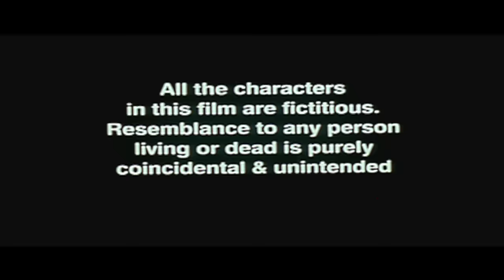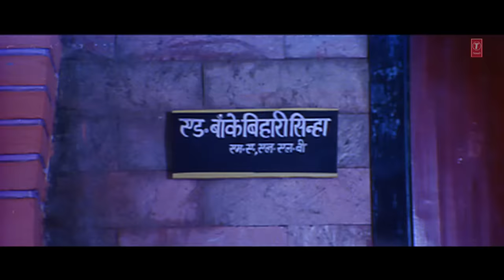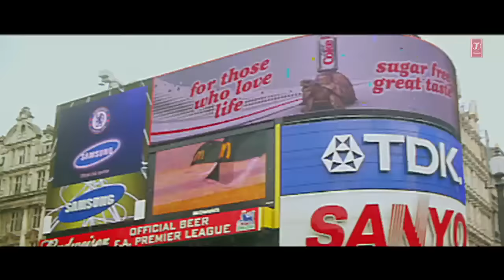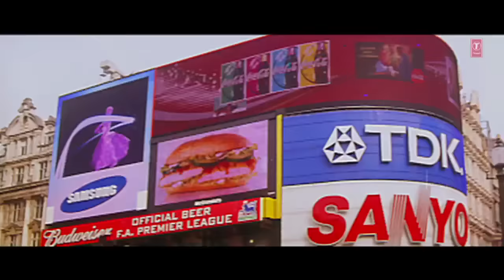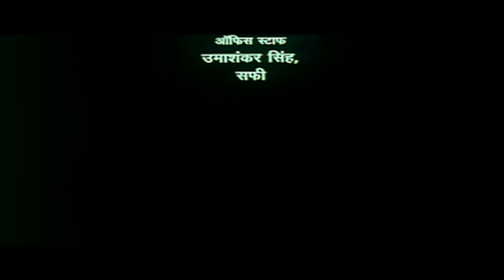BALMA 420 - FULL MOVIE IN HD | BHOJPURI FILM | Feat. MANOJ TIWARI & URVASHI CHAUDHARY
Movie - BALMA 420

Starcast - MANOJ TIWARI, URVASHI CHAUDHARY, UPAMA SRIVASTAVA, JAINA TIDA UK, SABNAM KAPOOR, AMIT PARASHAR

Singers - MANOJ TIWARI, KALPANA, UDIT NARAYAN, JOJO, KAILASH KHER

Director - ASLAM SHEKH